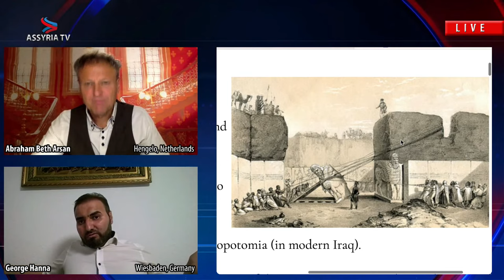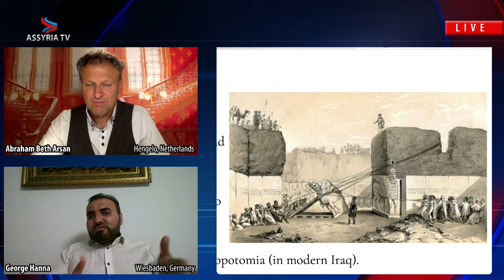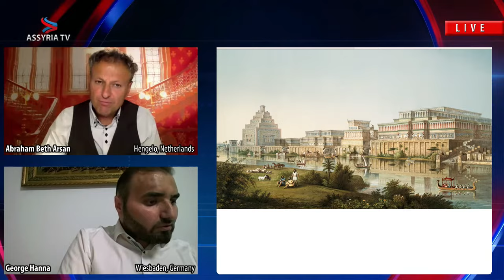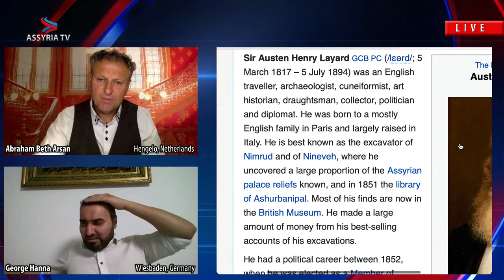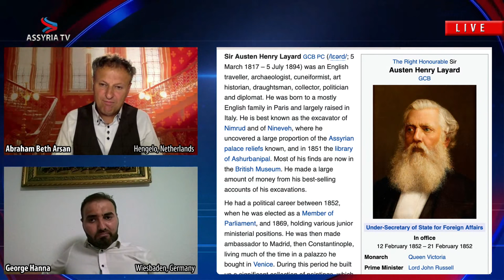Live & interactive conversation with archeologist George Hanna